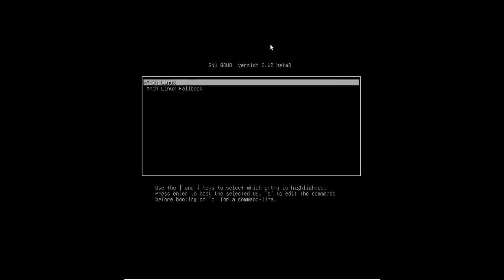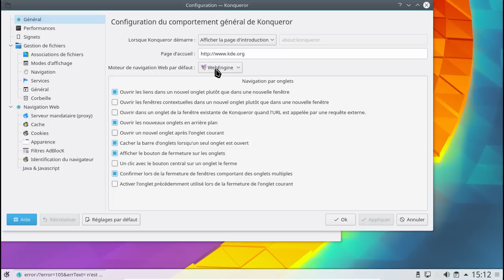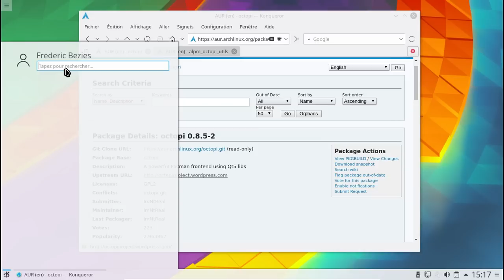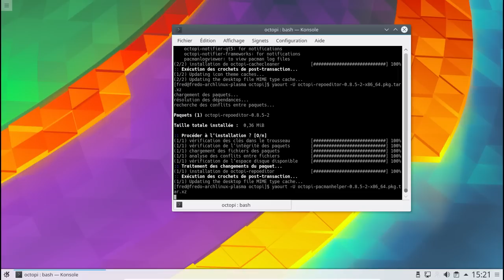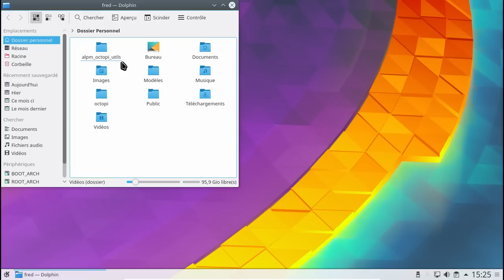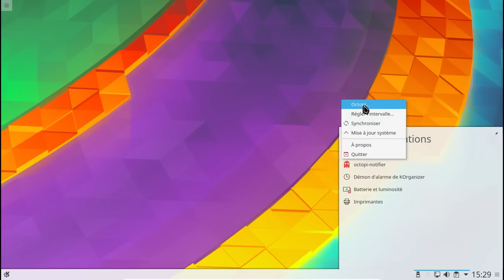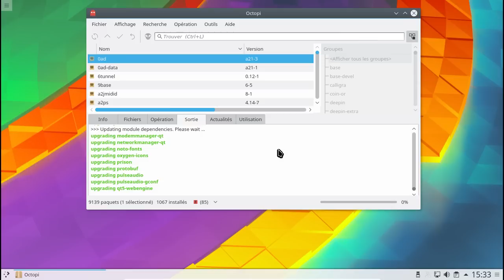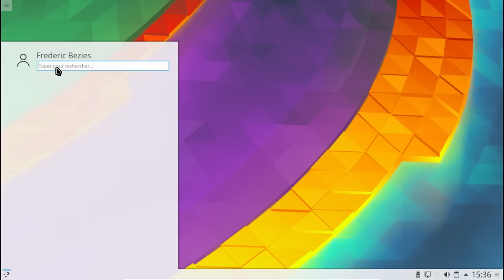Petit tutoriel : installation d'octopi et auto-connexion avec Plasma 5.8.x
Horodatage de la vidéo :

01:00 : démarrage de la machine virtuelle
04:20 : utilisons konqueror avec le composant qtwebkit :)
05:12 : fouillons AUR (Archlinux User Repository)
07:40 : compilation et installation de la dépendance d'Octopi
09:51 : compilation d'octopi
11:45 : respectons l'installation des composantes d'octopi
17:03 : ah, l'énorme taille d'octopi :)
17:43 : testons octopi en installant la suite bureautique "officielle" de KDE/Plasma.
19:14 : lançons Calligra Words.
20:37 : testons le notificateur d'Octopi avec le passage en niveau testing de la distribution :)
21:11 : oh, la jolie surprise qui nous accueille :)
26:00 : activons l'autoconnexion dans le panneau de configuration de Plasma
27:31 : autoconnexion fonctionnelle ?
28:09 : merci l'autoconnexion :)